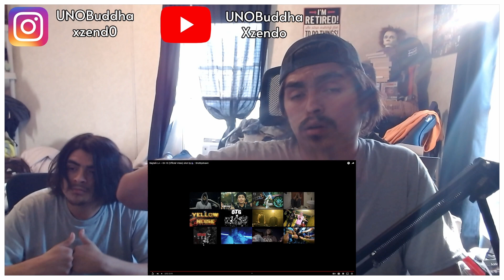Bagtalk LA ~ On 10 shot by🎥 : Shotbyshawn | REACTION VIDEO!